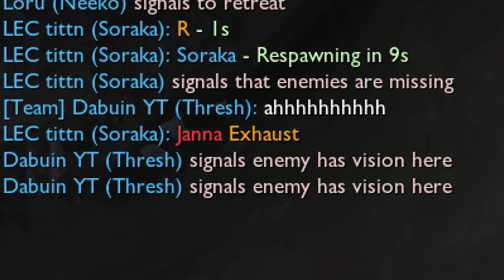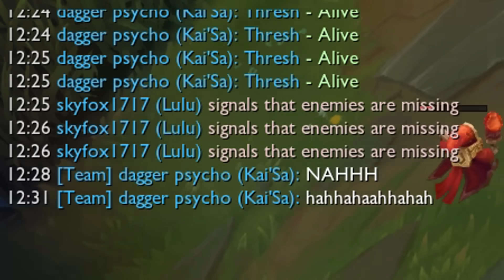Full Crit Thresh.exe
Another Thresh.exe - this time Full Crit Thresh.exe and daaaamn - Crit thresh top is INSANELY good (or at least insanely fun)! :D
Also you still stack AP because of your passive, so your abilities still deal good damage.
Ideas for the next League.exe in the comments please! :)

S13 Full Crit Thresh.exe